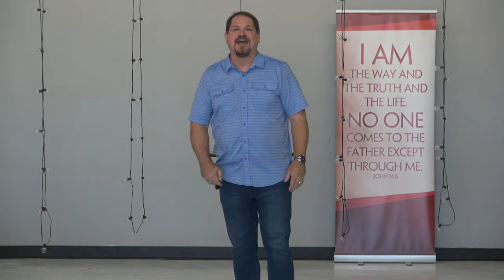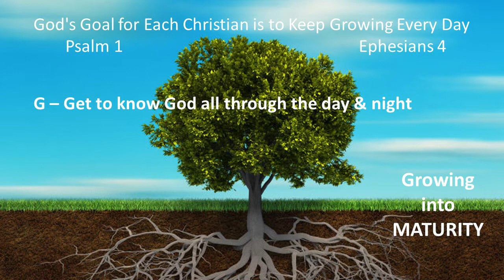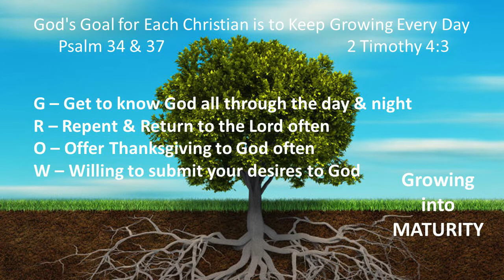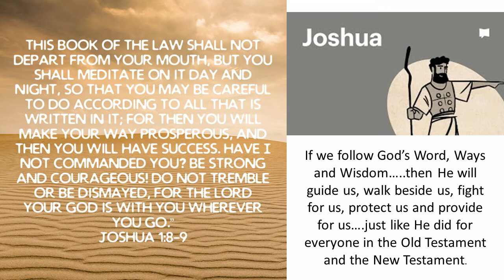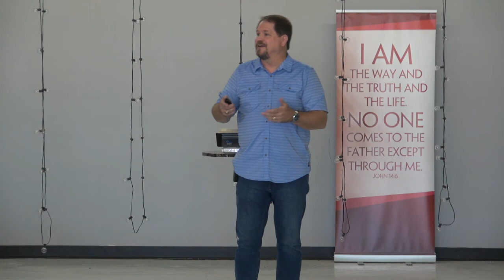God's Goal for Each Christian it to Keep Growing Every Day - Part 4 - Psalm 34 & 37 & 2 Timothy 4:3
All people have desires.  But, it is extremely important to know what kind of desires we have and that we are living out every day.  There are sinful desires that come from our sinful flesh and sinful world.  There are good desires for good things God has given to us in this world.  Then, there are God's desires that deal with following Him, His Word, His Ways, His Wisdom and His Will.  A person is on the right path in life when they are able to discern what their sinful desires are, what their good desires are and also the best desires - God's heavenly desires for their life and for His Kingdom.  Can you discern these various desires in your own life?  Better yet, are you choosing to follow God's desires for your life as your daily goal?  This message can help you do that more consistently.